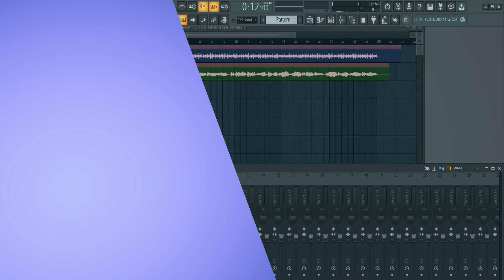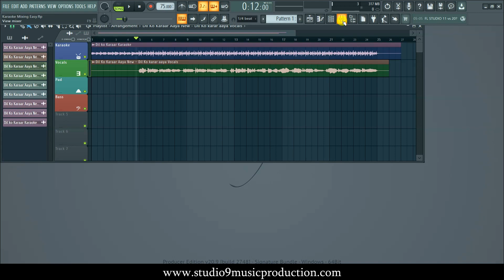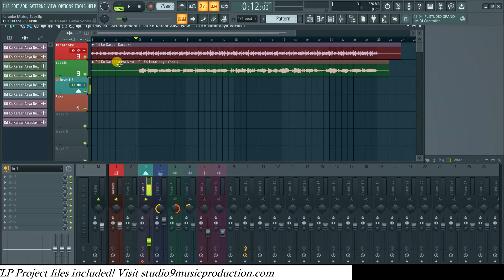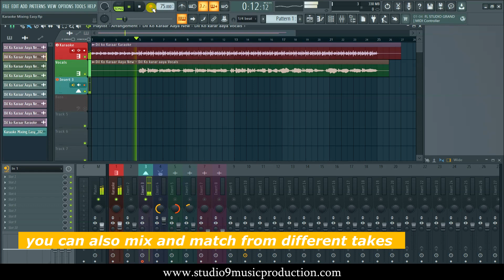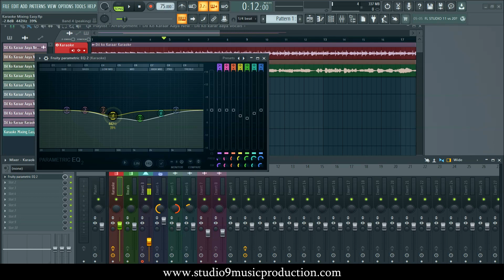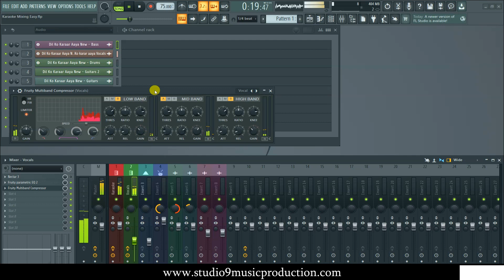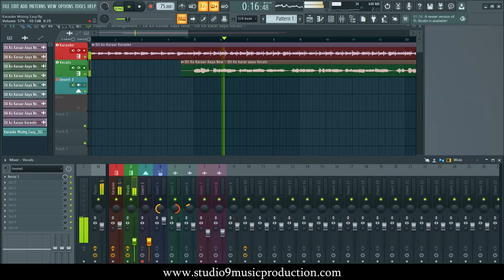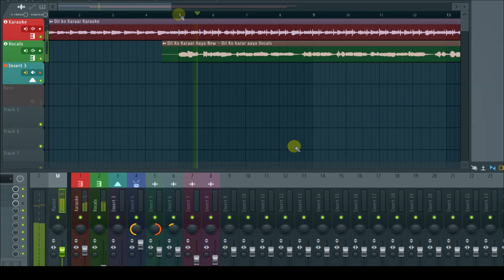Mixing Karaoke + Vocals | Easy FL Studio mixing and Mastering for beginners + Tips n Tricks [Hindi]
In this video we will discuss how to mix vocals/process vocals easily with karaoke. We will discuss how to import karaoke tracks, how to record vocals, vocals recording tips in fl studio, then we will discuss how you can edit them easily and mix them easily. Then also we will look at how to master the whole track in the easiest way possible. If you are a beginner, want to record your vocals with karaoke, this video will help you from start to finish.

➢ S9 Academy: Join our most adavanced and highly affordable music production LIVE CLASSES. This courses covers all aspects of music production and with this courses you can produce professional sounding tracks in no time, in ANY DAW. to know more and register.

✅The ultimate FL Studio Course: from Novice to Ninja in FL Studio in 30 days (with Real Projects) out now. 4 courses in 1 [Music Theory, Arranging, Recording, Mixing/Mastering] with loads of free resources(wav loops, midi loops, flp projects).

✅Visit S9 Store for more free and paid loops pack like Tabla, Cajon, DAW Templates

S9 Links and Social

✅Download Bass Guitar FREE MIDI Loops: [in the store go to MIDI loops sections]

CHAPTERS:
00:00 Intro
00:38 Importing Karaokes
01:30 Assigning Mixer tracks
02:35 Recording your voice
05:44 Editing the timing
07:14 Processing Karaoke track
08:30 Mixing Vocal easily with Nectar
09:42 Mixing vocals using stock plugins (Easy)
11:16 Easy Mastering
12:21 Exporting your karaoke
13:13 Outro

ABOUT ROY and S9Studio

Studio9 is a Recording Studio Located at Kolkata providing Music Composition, Arrangement and Mixing Services. Roy is a Music Composer, Arranger, Mix engineer. He got distinction in Music Production Grade 8 from Rockschool London and has been working as a music producer for Web films, series, singles. He has a keen interest in teaching and has taught more than 100 students from all over the world in his decade long career.

PEACE n ROCK ON.